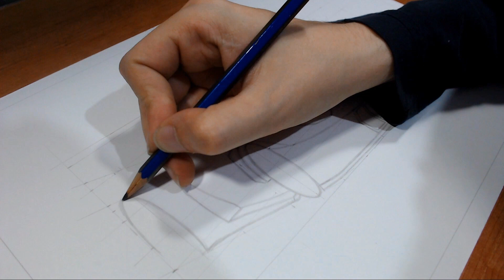Lamborgini HURACAN GT3 EVO | 24 Hours Nurburgring Realistic Car Drawing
The Italian Bull Lamborgini's GT3 car is Huracan GT3 EVO. These cars was designed for endurance races by teams. I did this drawing for official accounts. I hope you like it :)

The Drawing took about 22 hours. I used 25x35 cm size paper and Prismacolor pencils.